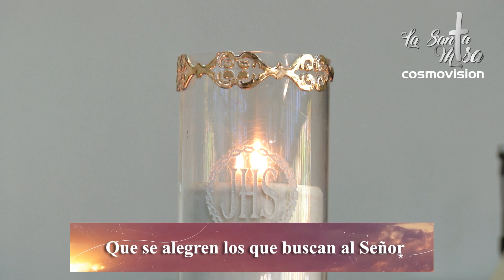SALMO DE HOY, Miercoles 7 De Abril De 2021 - Cosmovision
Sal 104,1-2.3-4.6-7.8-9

R/. Que se alegren los que buscan al Señor

Dad gracias al Señor, invocad su nombre,
dad a conocer sus hazañas todos los pueblos.
Cantadle al son de instrumentos,
hablad de sus maravillas. R/.

Gloriaos de su nombre santo,
que se alegren los que buscan al Señor.
Recurrid al Señor y a su poder,
buscad continuamente su rostro. R/.

¡Estirpe de Abrahán, su siervo;
hijos de Jacob, su elegido!
El Señor es nuestro Dios,
él gobierna toda la tierra. R/.

Se acuerda de su alianza eternamente,
de la palabra dada, por mil generaciones;
de la alianza sellada con Abrahán,
del juramento hecho a Isaac. R/.

Secuencia
(Opcional)

Ofrezcan los cristianos
ofrendas de alabanza
a gloria de la Víctima
propicia de la Pascua.

Cordero sin pecado
que a las ovejas salva,
a Dios y a los culpables
unió con nueva alianza.

Lucharon vida y muerte
en singular batalla,
y, muerto el que es la Vida,
triunfante se levanta.

«¿Qué has visto de camino,
María, en la mañana?»
«A mi Señor glorioso,
la tumba abandonada,

los ángeles testigos,
sudarios y mortaja.
¡Resucitó de veras
mi amor y mi esperanza!

Venid a Galilea,
allí el Señor aguarda;
allí veréis los suyos
la gloria de la Pascua.»

Primicia de los muertos,
sabemos por tu gracia
que estás resucitado;
la muerte en ti no manda.

Rey vencedor, apiádate
de la miseria humana
y da a tus fieles parte
en tu victoria santa.

Podrás encontrar la misa completa acá